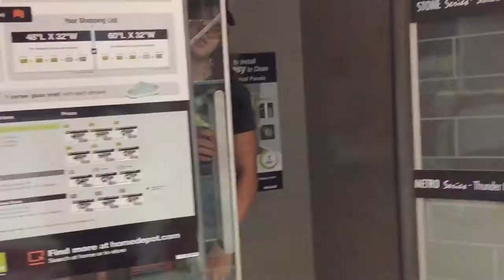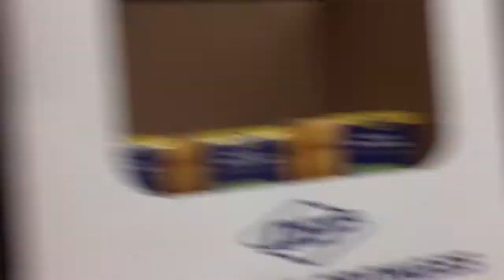You Can't Handle This